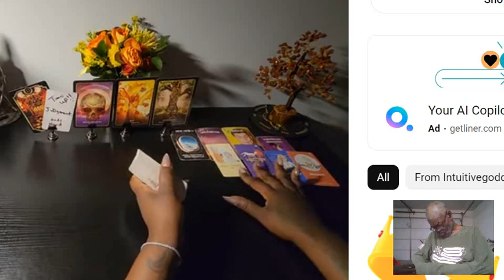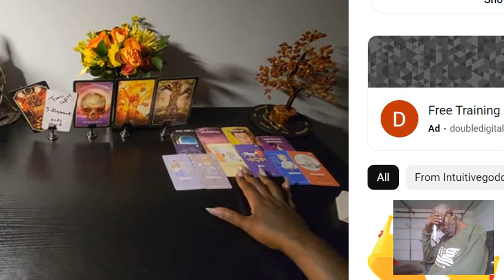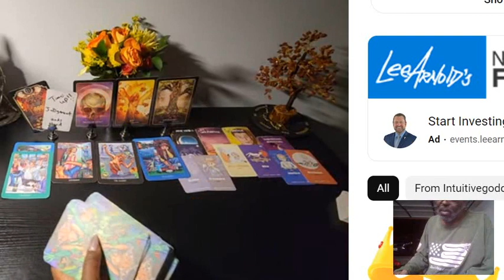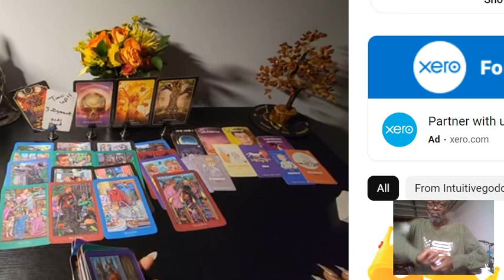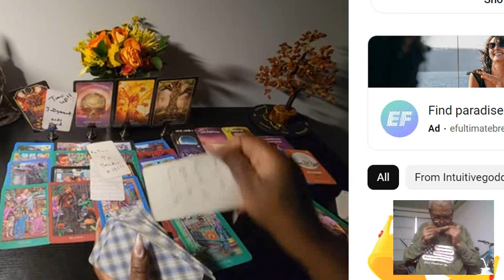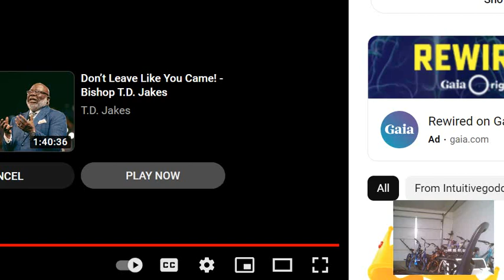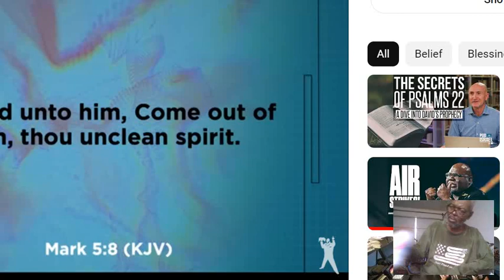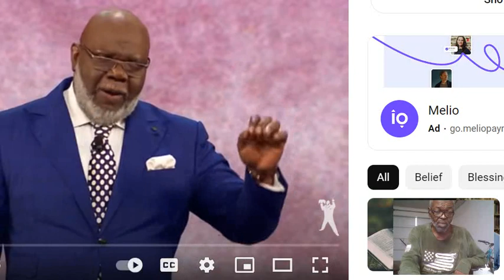Peck Vs. Jakez !